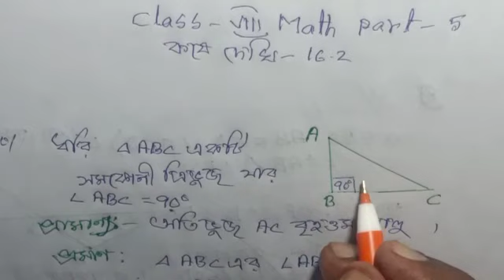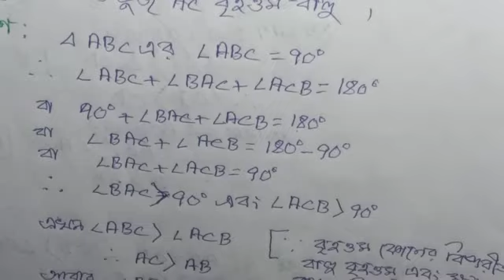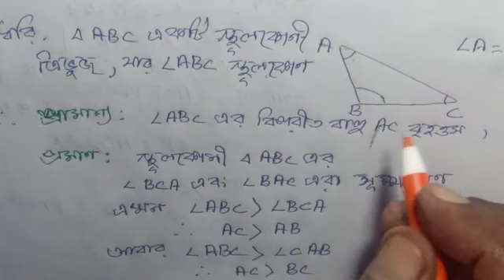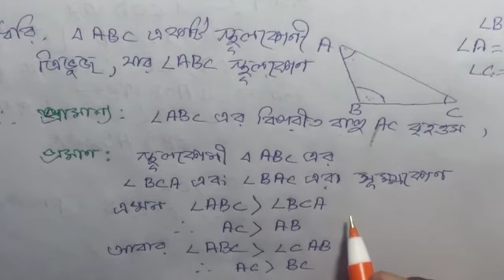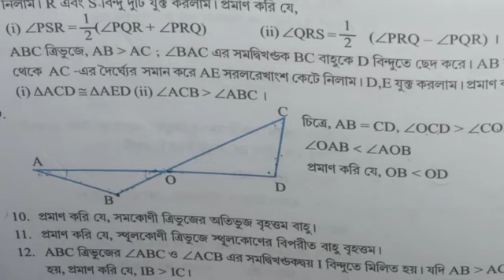Class-8 math geomatrics kose dekhi-16.2 Q No-10,11,12 part-5